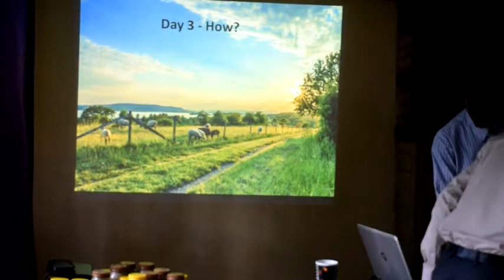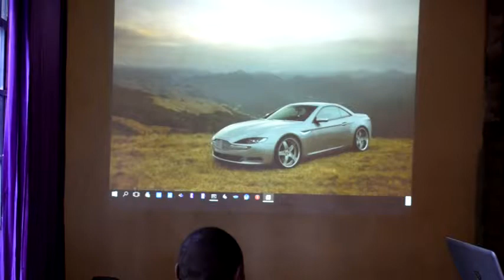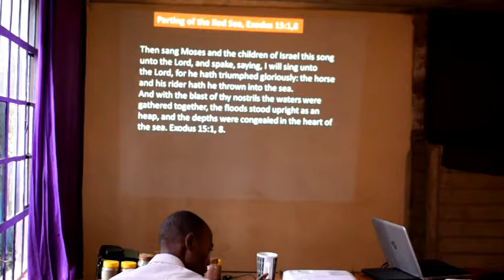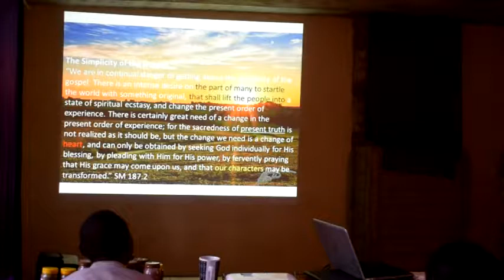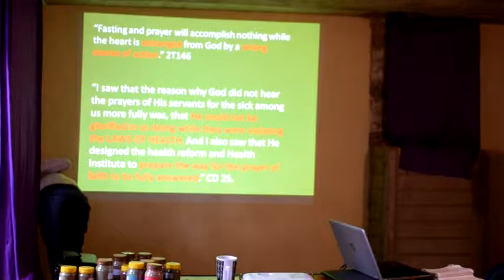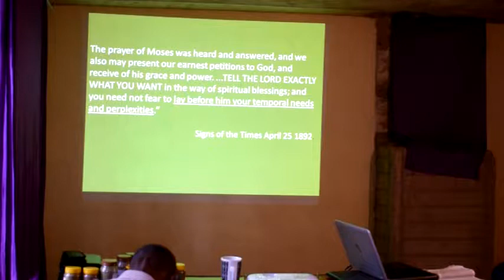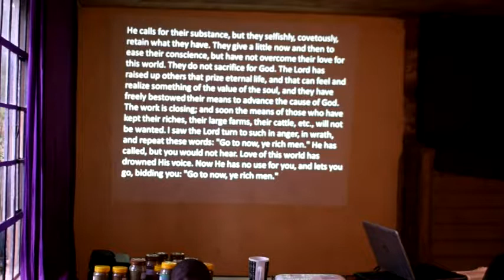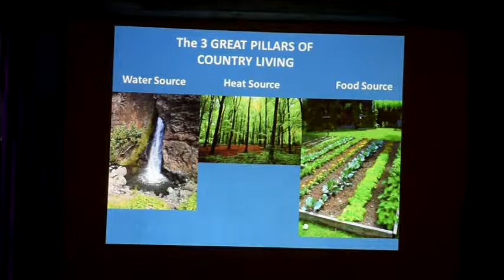Country Living Series 4 by Sammy Buruchara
How to Move